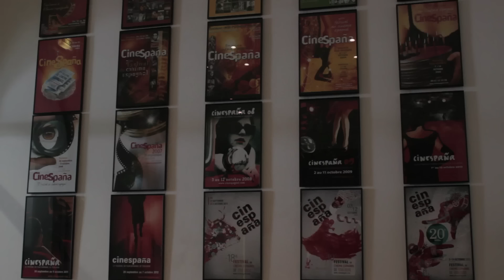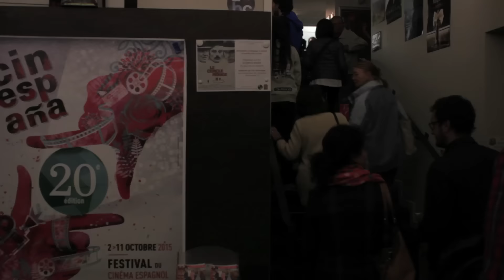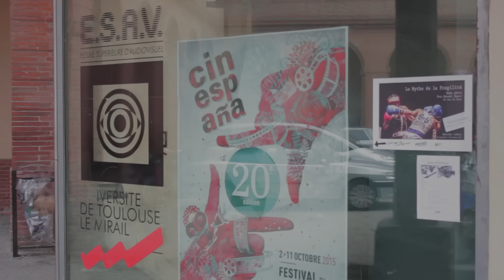Festival Cinespaña - Making of 2015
Vidéo réalisée par les étudiants de l'ESAV.